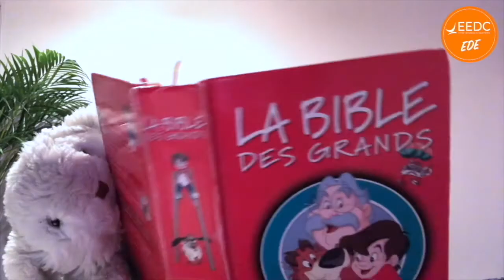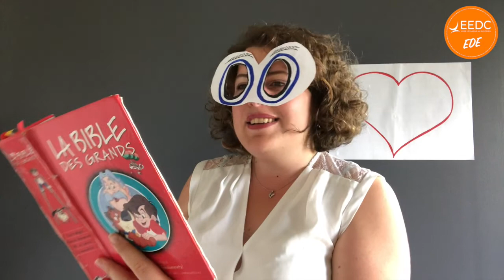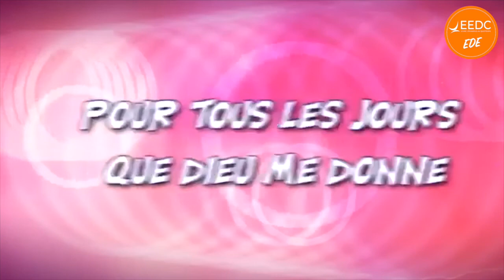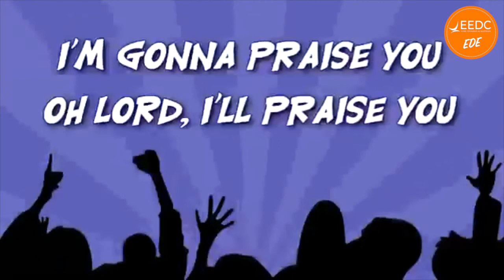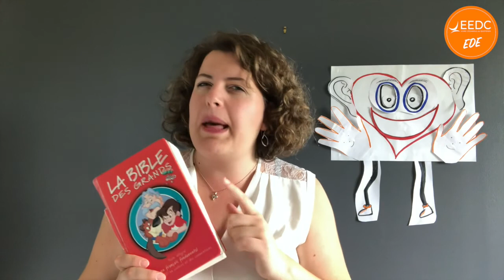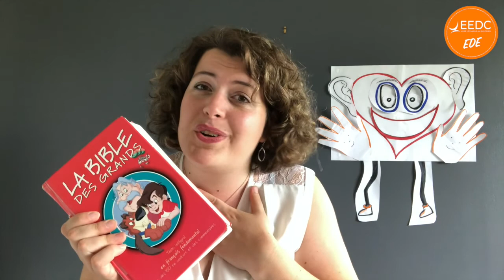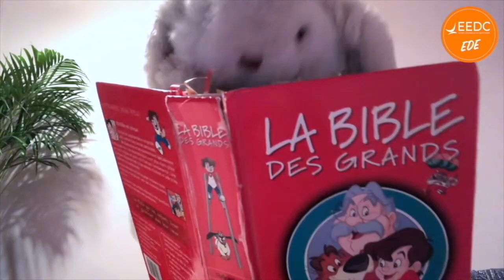14 | EDE : Les Filous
Culte des enfants 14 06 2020